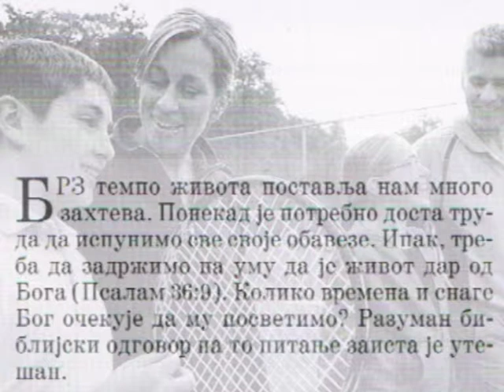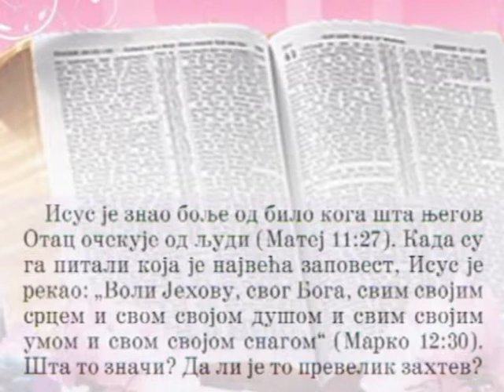Sta Bog očekuje od nas